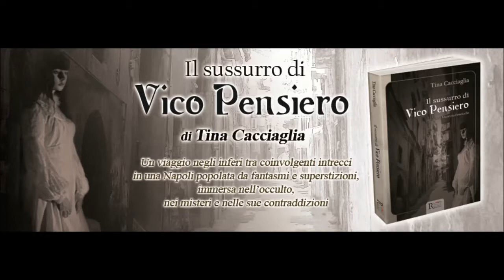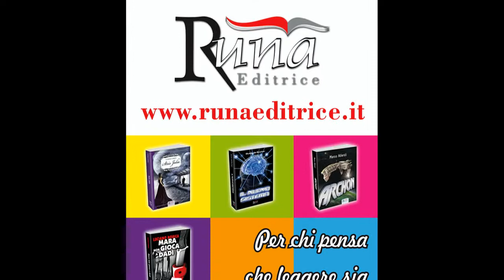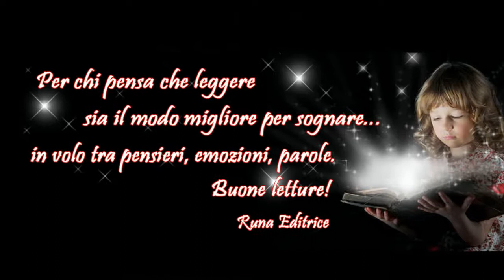Runa Editrice - Presentazione San Giorgio di Mantova Books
Runa Editrice - Presentazione al San Giorgio di Mantova Books 8-9 giugno 2013
"Strix Julia" fantastico-psicologico di Cristina Lattaro
"Il sussurro di Vico Pensiero" noir di Tina Cacciaglia
Moderatore Fabio Cicolani